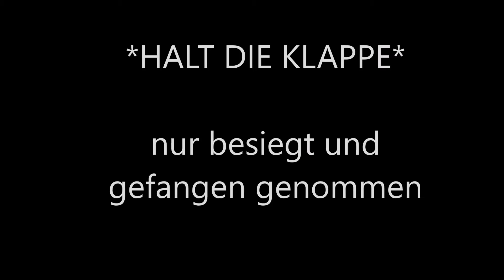BLACK PANTHER Charakter Check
Der neue Kino Hit Black Panther ist jetzt schon eine Woche in den Kinos und deshalb gibt es zum König von Wakanda mal einen kurzen knackigen Charakter Check